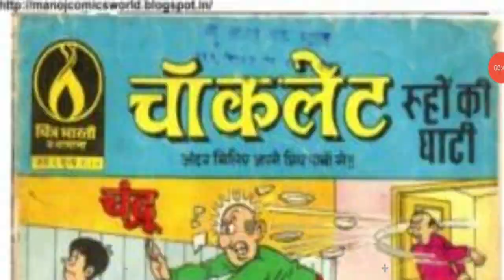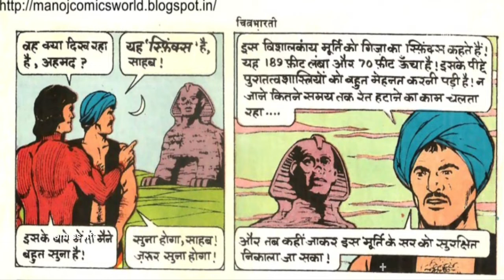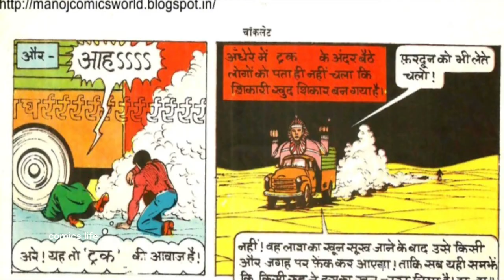ROOHON KI GHATI || PART 2 || CHITRA BHARTI || PRIVATE DETECTIVE KAPIL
ROOHON KI GHATI  :- CHITRA BHARTI KATHAMALA  ki ek romanchak comics.
KAHANI              :-  ANUPAM SINHA
CHITRAANKAN :-  ANUPAM SINHA

DHANYAWAD. 🙏🙏